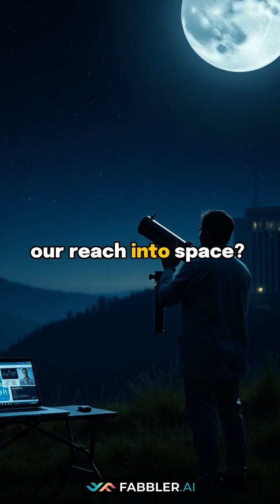Hubble's Meteorite Secret: Space Navigation vs. Global Health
A chance discovery in 1920 rocked the scientific world! We reveal how a common meteorite, analyzed by Edwin Hubble, led to a revolutionary technology known as "cosmic fingerprints." This incredible accident created one of space exploration's most controversial breakthroughs.

Learn how spectral analysis of metalloid signatures in these space rocks became the crucial key for next-generation space navigation, accurately tracking spacecraft positions against the backdrop of distant stars.

But the story takes a shocking turn.

When scientists adapted this specialized spectral technology for medical diagnostics, it sparked an intense ethical debate: Should we prioritize advancing space exploration, or use the exact same sophisticated equipment to detect diseases and improve remote healthcare for underserved communities on Earth?

*   How Hubble's discovery changed spacecraft guidance
*   The dual applications of spectral analysis
*   The ethical dilemma facing global science funding